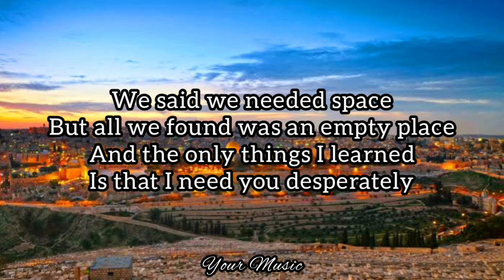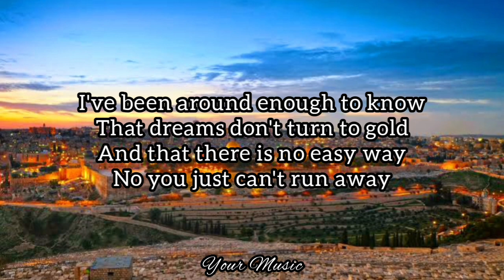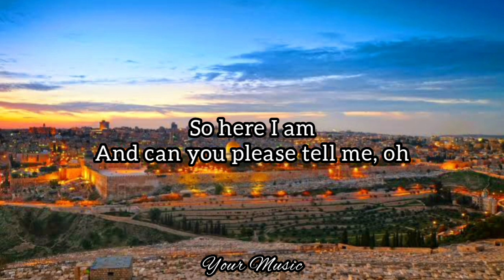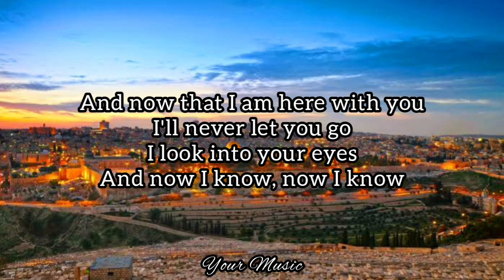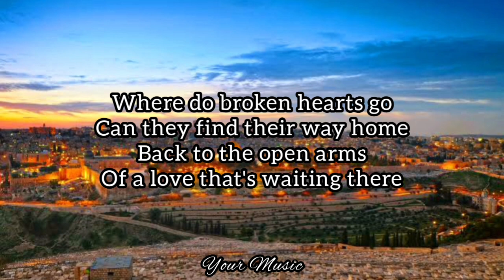Where Do Broken Hearts Go (Lyrics) | Whitney Houston